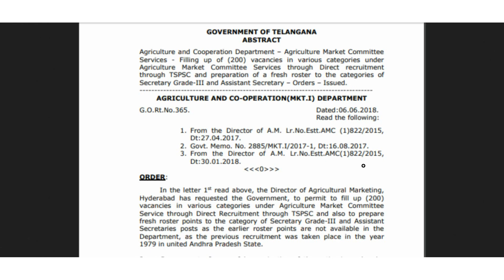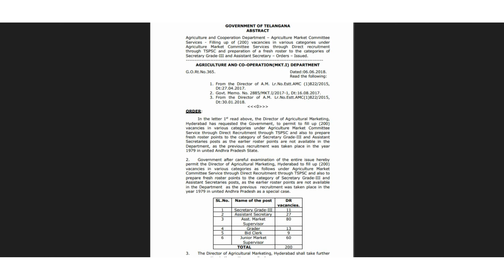వ్యవసాయ సహకార శాకలో 200 ఉద్యోగాల భర్తీ | job updates in telugu daily jobs in telugu